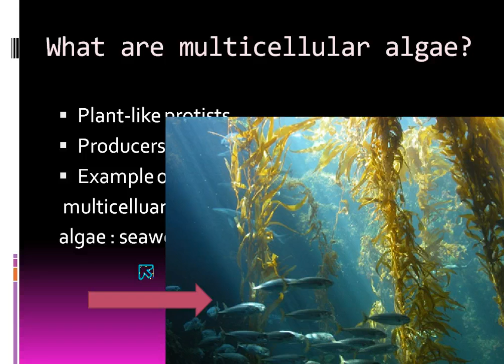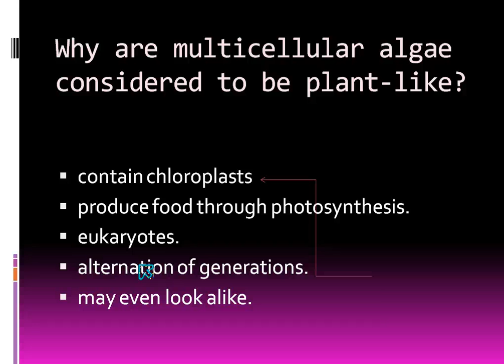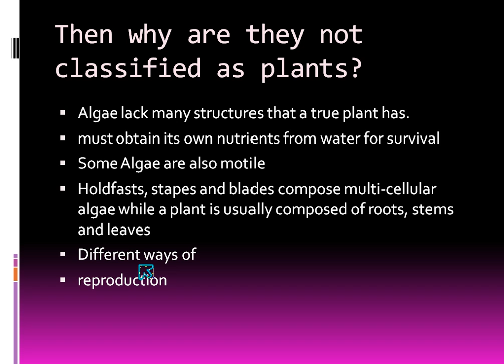why are multicellular algae not classified as plants?